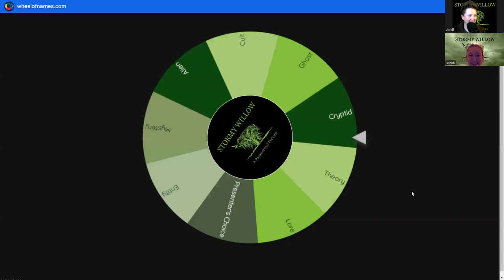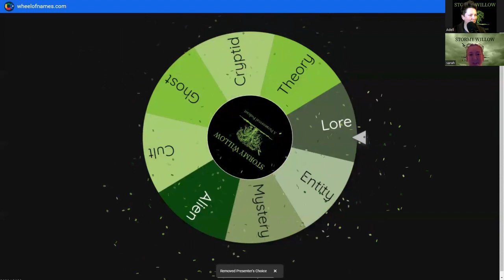E90 Huggin' Molly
A ghost that hugs? Count me in!